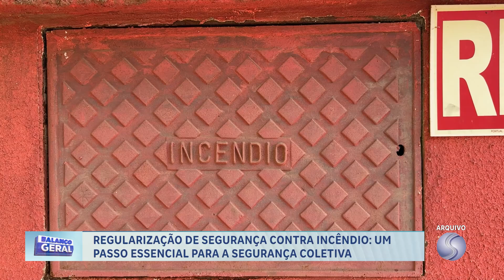30/07/24 Regularização de segurança contra incêndio: um passo essencial para a segurança coletiva